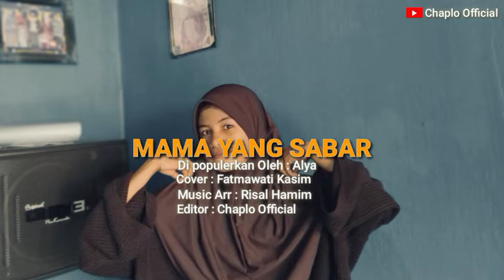QASIDAH - MAMA YANG SABAR Cover Fatmawati Kasim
Qasida maluku utara

Title : Mama yang sabar
Dipopulerkan : Alya
Cover : Fatmawati Kasim
Music Arr : Risal Hamim
Editor : Chaplo Official

Mohon Izin